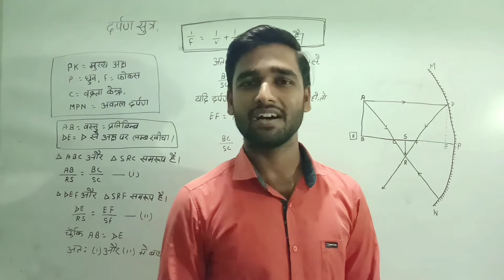❤poem short video by Rahul sir ❤😍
poem